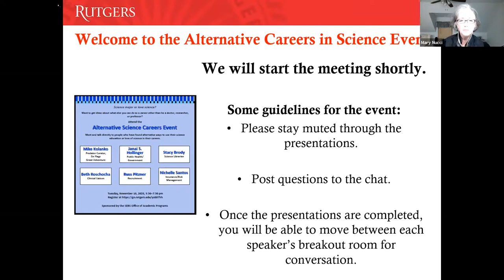Alternative Science Careers Event Nov 11, 2020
Speakers:
Stacy Brody
Reference and Instruction Librarian, George Washington University, School of Medicine and Health Sciences, Himmelfarb Health Sciences Library

Janai Hollinger
Public Health Analyst, Department of Health and Human Services/Health Resources & Services Administration

Michael Kolanko
Predator Curator, Six Flags Great Adventure and Wild Safari

Russ Pitzner
Practice Manager, Red Commerce Solutions

Beth Rosocha
Feasibility Analytics Head, Immunology; Johnson & Johnson

Nichelle Santos
Vice President and National Public Entity Consultant CBIZ Benefits & Insurance Services